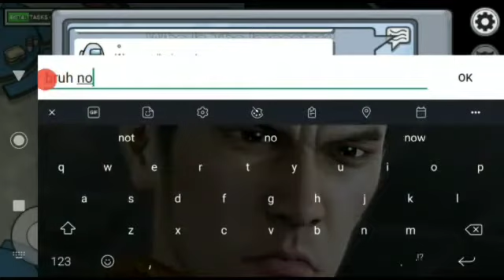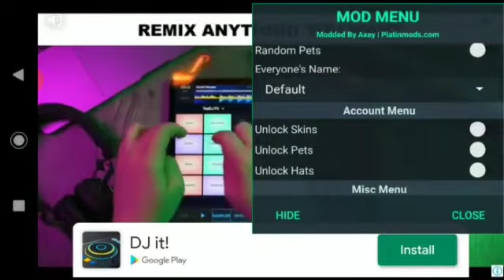Kantoi jadi impostor!! (Among Us)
Malas nak buat desc tapi subs dekat Bob The Editor ngan aku for more contents like this!